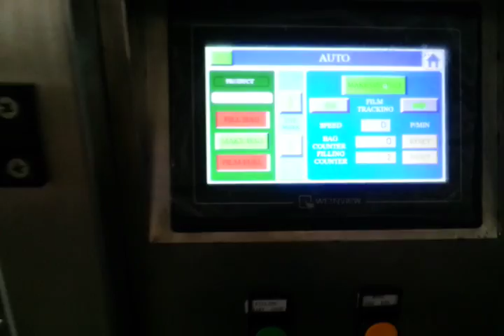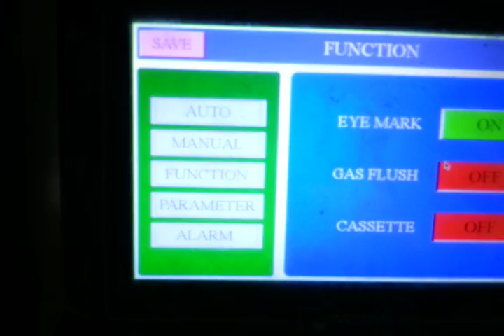Smart Weigh 10 head weigher+small platform+520VFFS packing machine